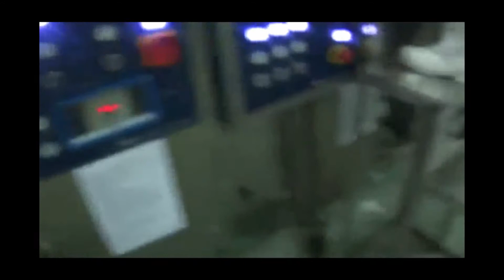Automatic Chicken Nuggets Frying Machine